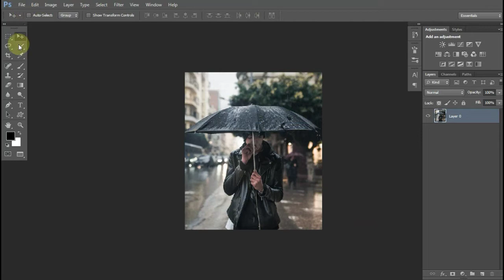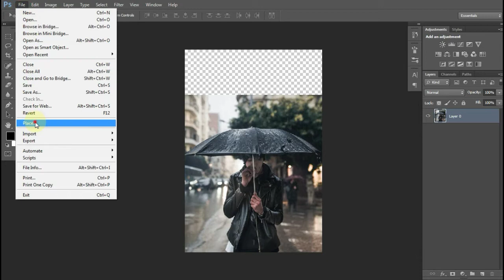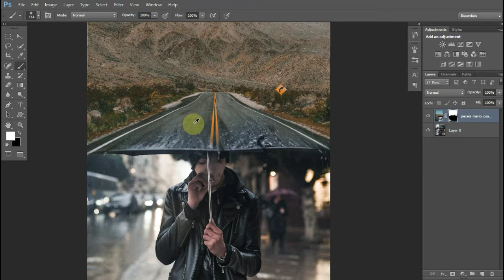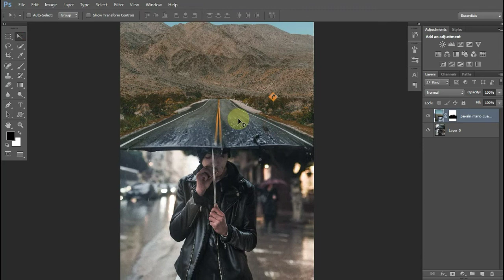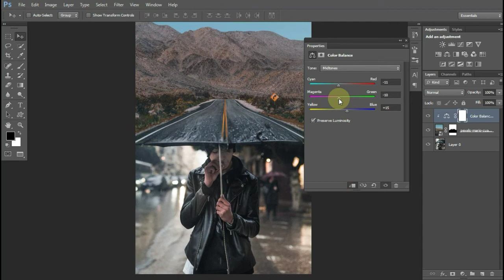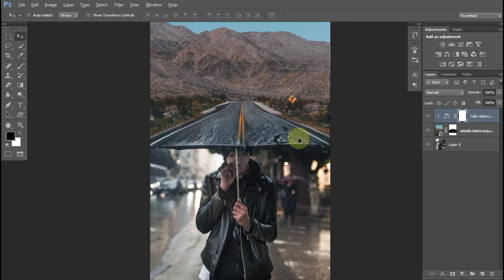Photoshop Tutorial Blending Two images Umbrella and Road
Easily blend two images in Photoshop